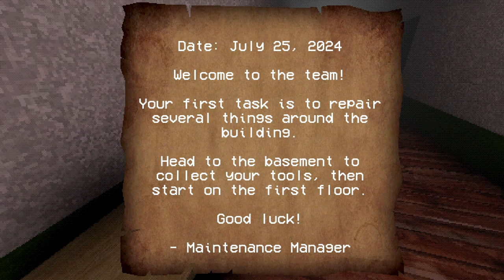RUNNING FOR MY LIFE FROM A POSSESSED BABY!! Cursed Baby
Running from a bloodied possessed BABY whilst screaming like a lil hoe was not on my 2024 bingo card but man this game was FUN. Hope you guys all enjoy too, appreciate any likes on this one!

Time Stamps:
0:00 Start
0:13 Intro
1:00 Gameplay Starts Here
17:08 Outro